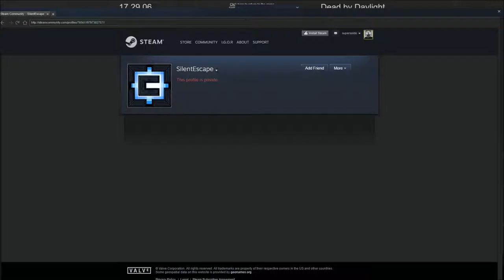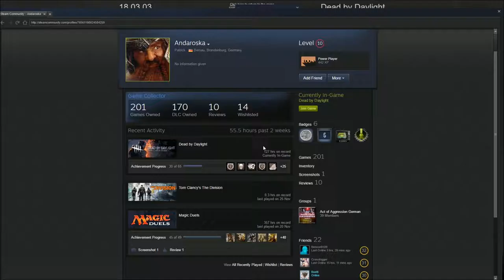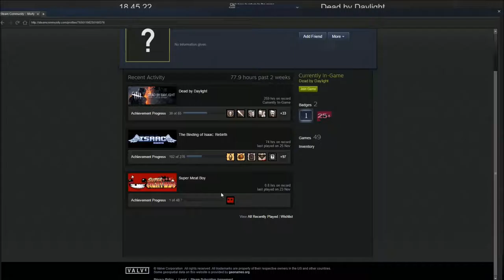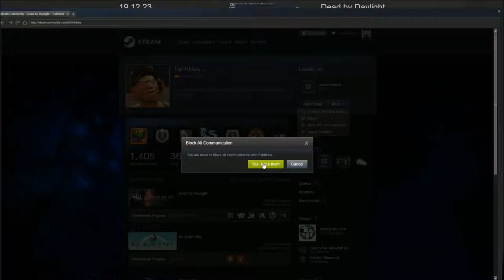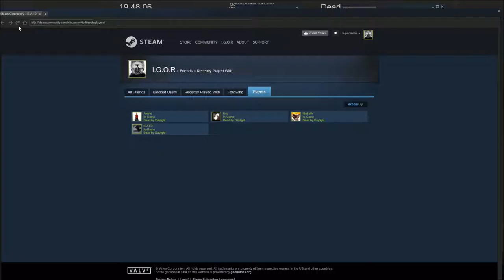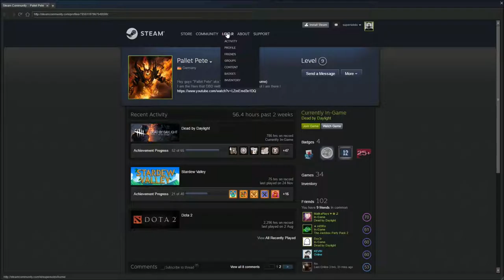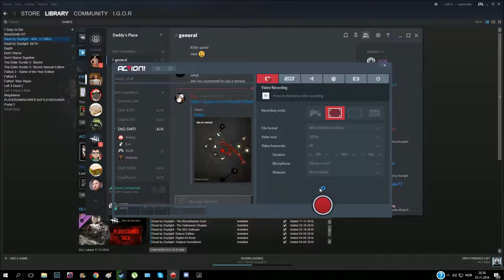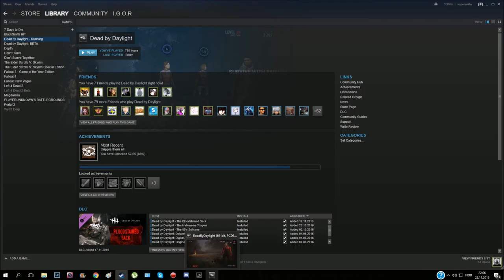Dead by Daylight with friends 23